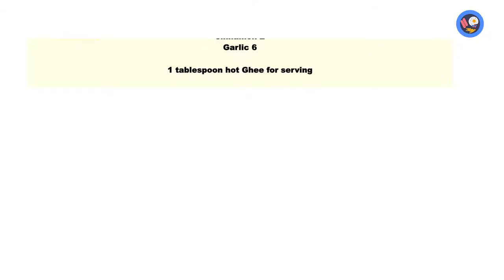அரிசி பருப்பு சாதம் | ARISI PARUPPU SADAM | டாடி மம்மி ரைஸ் | COIMBATORE STYLE# ARISIPARUPPUSADAM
MAIN INGREDIENTS
1 cup Rice
1/4 cup toor dal
2 cups water

OTHER INGREDIENTS
3 tablespoon oil
1/4 teaspoon mustard seeds
2 sprigs curry leaves
3 chilies
Small onions-10 finely chopped
2 tomatoes, finely chopped
1 teaspoon salt
1/2 teaspoon turmeric powder

Grinding masala
1/2 Cumin
1/2 pepper
1/2 Anise
1/4 Poppy
cinnamon 2
Garlic 6

1 tablespoon hot Ghee for serving

sappadu ready,latha'sKitchen,Kongu samayal,Coimbatore,Cooking,அரிசி பருப்பு சாதம்,paruppu sadam,arisi paruppu sadam

Timestamps
00:00-00:10 Intro
00:11-01:00 main
01:01-02:23 contents